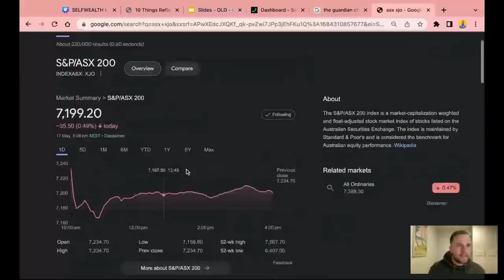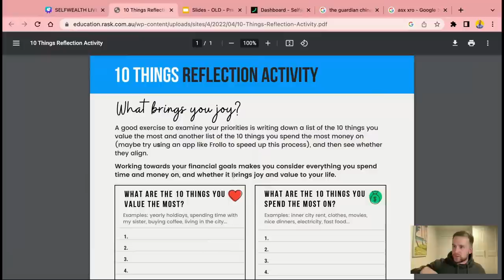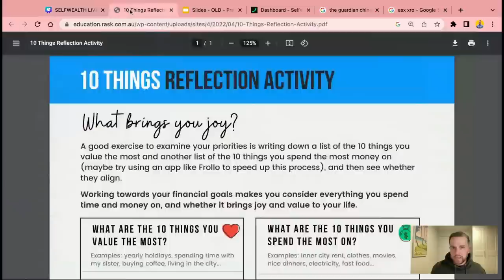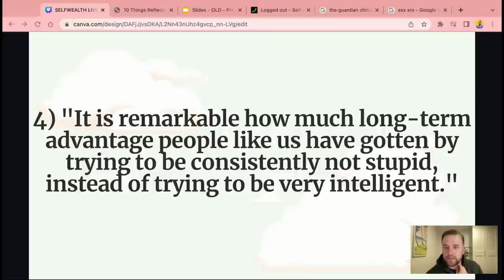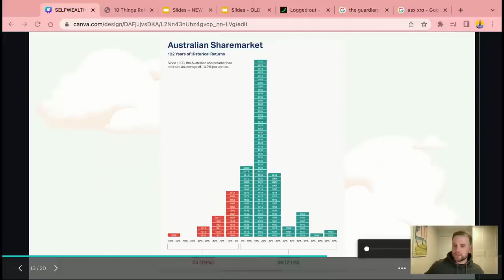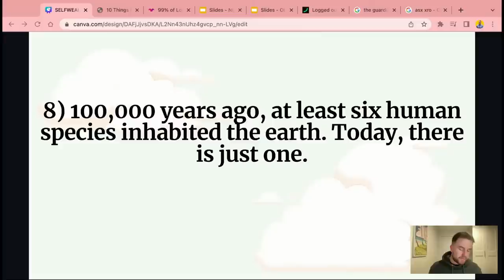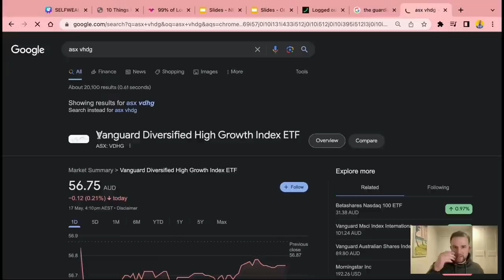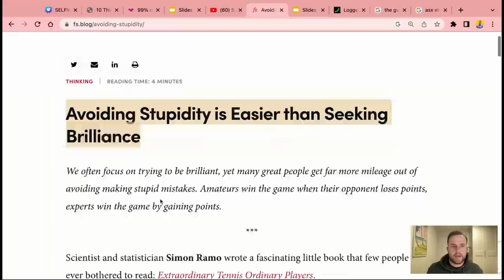10 ASX investing lessons that will change your life | Selfwealth LIVE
At 6 pm tonight on Selfwealth LIVE, experienced stock market analyst Owen Rask will share the best of what others have figured out about money and investing.

You can expect quotes from Warren Buffett, wisdom from Charlie Munger and behavioural insights and lessons learned from Morgan Housel.

Of course, Owen will also be answering your investing questions, talk about ASX shares and ETFs, and more!

About Selfwealth LIVE 🧠

That means the information has not taken into account your needs, goals or objectives, so you should not act on the information until you have spoken to a licensed and trusted financial planner. Owen is the Founder and Director of The Rask Group Pty Ltd (ACN: 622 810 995), which is a Corporate Authorised Representative of No. 1280930 of Wattle Partners AFSL: 383 169.

The views expressed in this livestream are solely those of Owen Rask and/or expert guests, and do not necessarily reflect the views or opinions of Selfwealth.

The information contained on this website / in this session is general in nature and does not take into account your personal situation. You should consider whether the information is appropriate to your needs, and where appropriate, seek professional advice from a financial adviser and/or accountant. Taxation, legal and other matters referred to on this website / in this session are of a general nature only and should not be relied upon in place of appropriate professional advice. You should obtain the relevant Product Disclosure Statement for any product mentioned and consider its contents before making any decision.